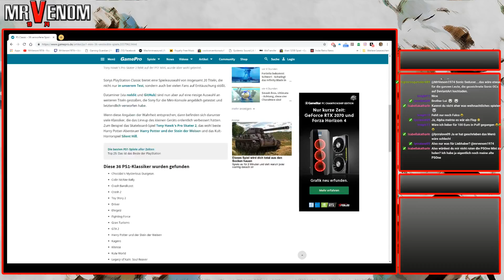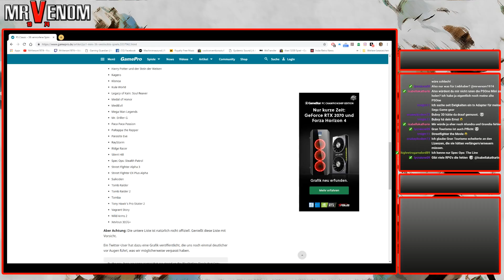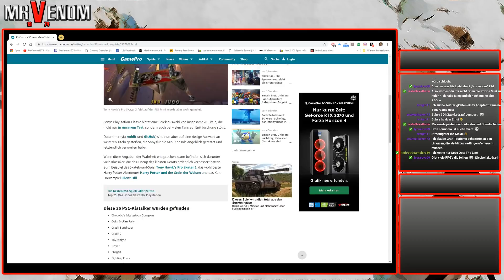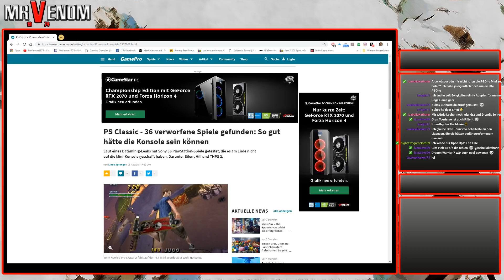Playstation Mini Classic | Meine Meinung | Unboxing folgt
*** PLAYSTATION MINI CLASSIC SPECIAL ***
Bonusfolge A: Meine Meinung
*** PS1 / PSX / PSOne Mini ***

Playstation Mini Classics Special

Meine Meinung

Hier kann die PS1 Mini bestellt werden

Vielen Dank für's Zuhören und Zusehen. Ihr seid einfach die Besten!